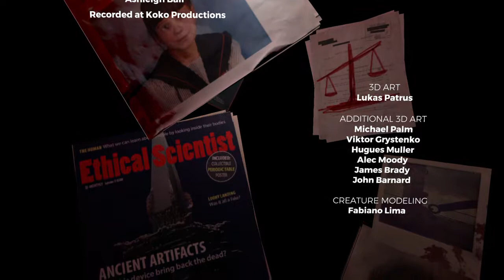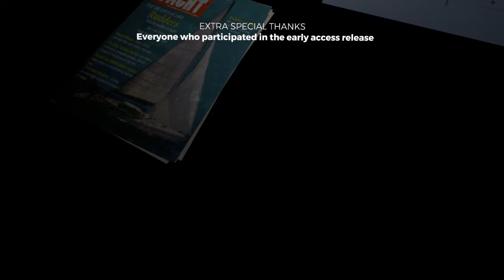THE FOREST Walkthrough Part 22 "Ending" (With Commentary)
THE FOREST Gameplay Walkthrough Episode (Part) 22. This walkthrough for THE FOREST will include the Full Game, all Bosses, Gameplay and an Ending.

The Forest is a survival video game developed and published by Endnight Games. The game takes place on a remote, heavily forested peninsula where the player character Eric Leblanc and his son Timmy are survivors of a plane crash. The game features nonlinear gameplay in an open world environment played from a first-person perspective, with no set missions or quests, empowering the player to make their own decisions for survival. Following a three-year long early access beta phase, the game was released for Microsoft Windows in April 2018, as well as for the PlayStation 4 in November 2018. The game was also a commercial success, selling over five million copies by the end of 2018. A sequel, Sons of the Forest, is under development.

In The Forest, players control Eric LeBlanc and must survive on a forested peninsula in search of his son Timmy after a devastating plane crash. Players must survive by creating shelter, weapons, and other survival tools. Inhabiting the island, along with various woodland creatures, are a tribe of nocturnal, cannibalistic mutants, who dwell in villages on the surface and in deep caves beneath the peninsula. While they are not necessarily always hostile to the player, their usual behaviour is aggressive, especially during the night.